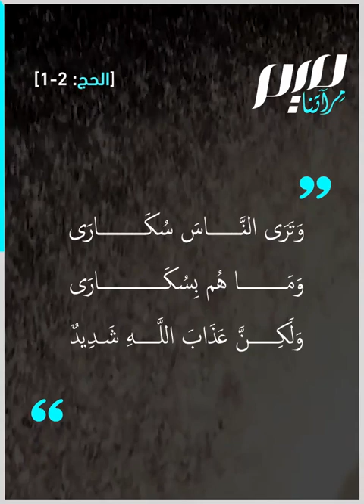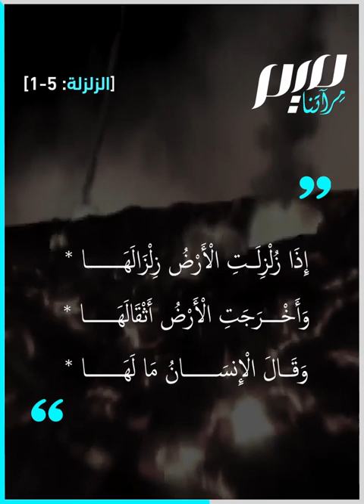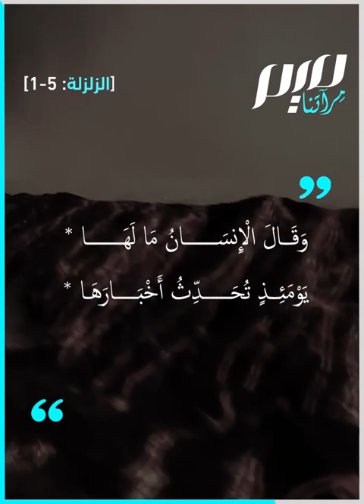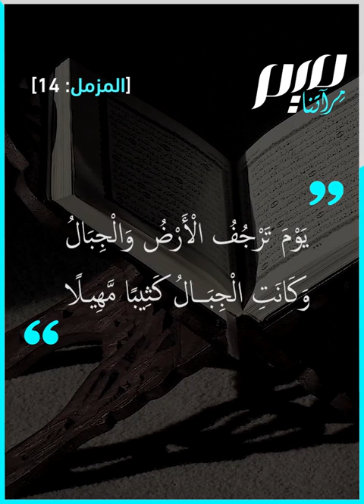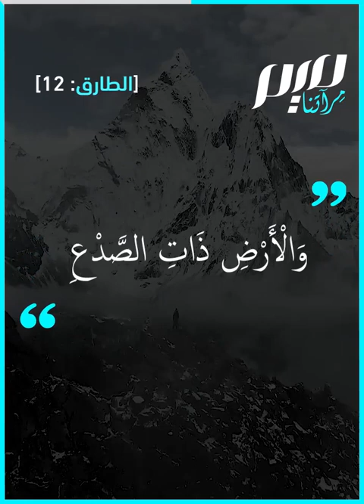الزلازل في لغة القرآن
تعددت الآيات المحكمات التي تحدثت عن الزلزال في القرآن الكريم، كيف سبق كتاب الله في وصفها قبل 1400 عام؟